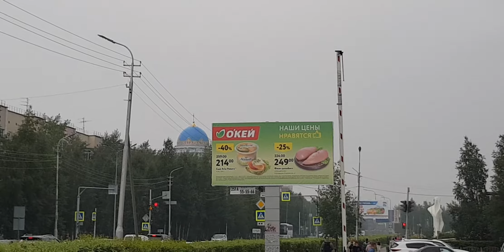Биг-Бен. Русский Биг-Бен. Биг-Бен#Сургут#Школаиностранныхязыков#Россия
Мы нашли в Сургуте Биг-Бен.  Школа иностранных языков.